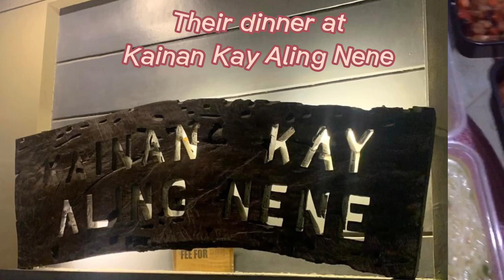Dinner at Kainan Kay Aling Nene in Marilao- Mar.8/23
Visited Toyota Marilao concerning their Toyota Innova and enjoy dinner at ‘Kainan Kay Aling Nene’ also in Marilao.